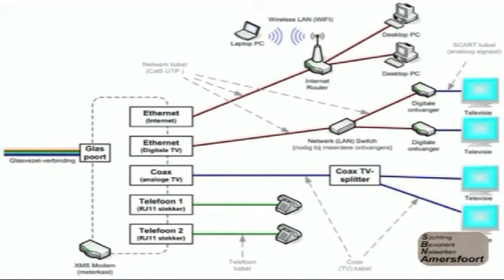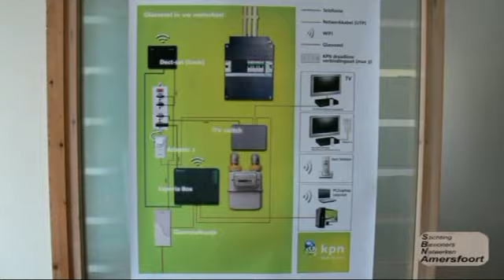Amersfoorters vertellen over hun ervaring met Glasvezel.mp4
Een paar ervaringen van Amersfoorters/hooglanderveeners  die al een aantal jaren Glasvezel hebben.
Een video van Sjaak Timmer